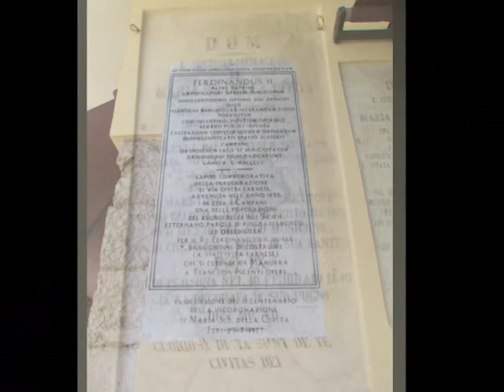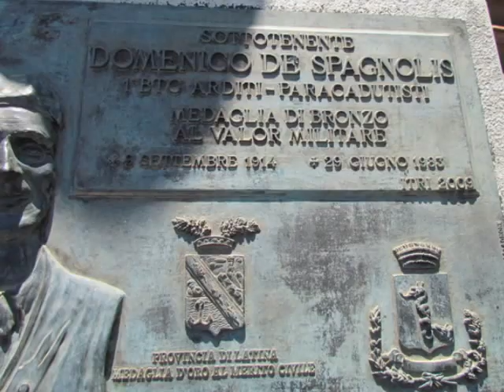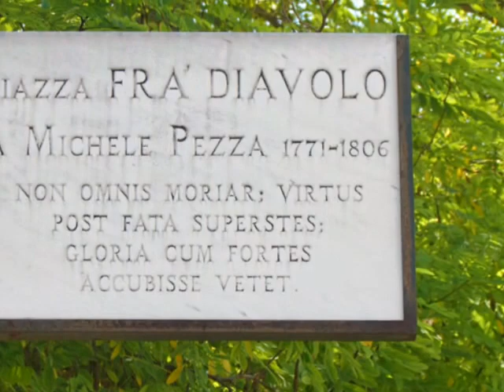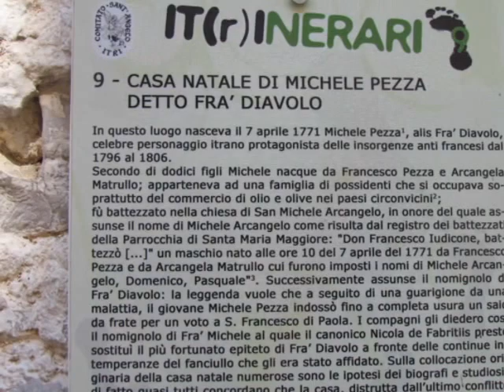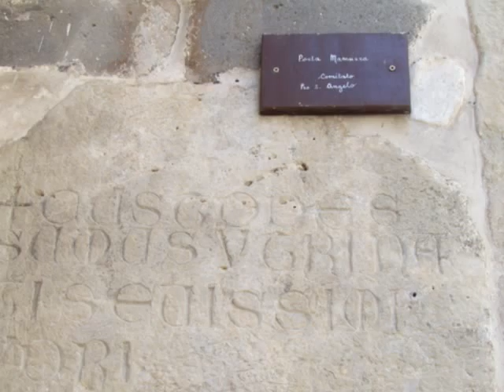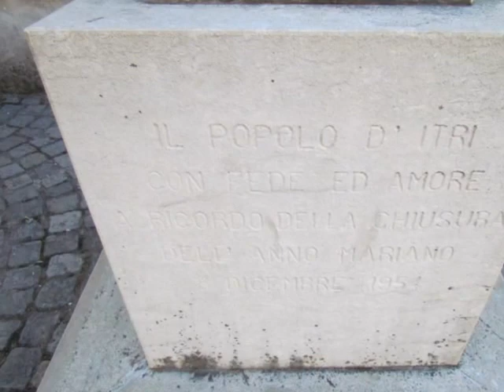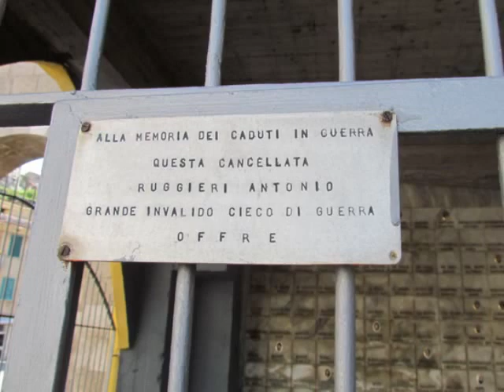Itri LT 2017